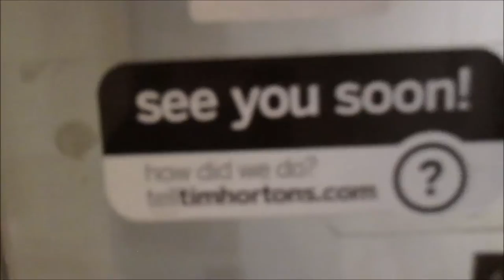BABY SHIH TZUS BIG JOURNEY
(OPEN ME)

WELCOME TO BELOW THE VLOG

DATE OF VIDEO: Thursday, January 28th 2016

VIDEO LINKS